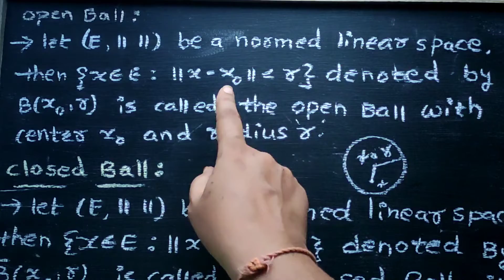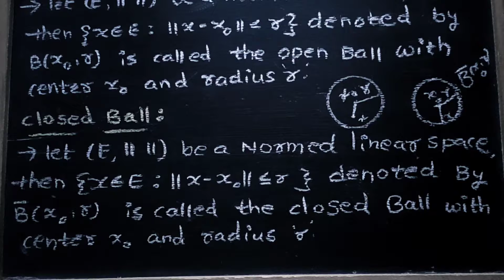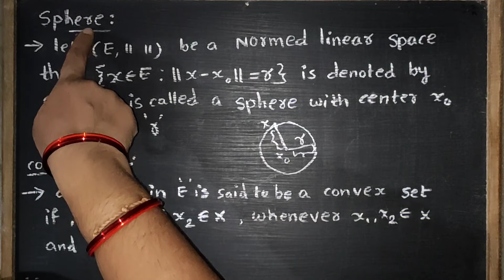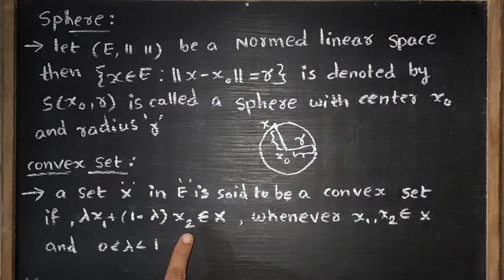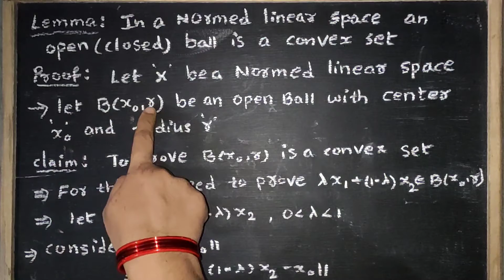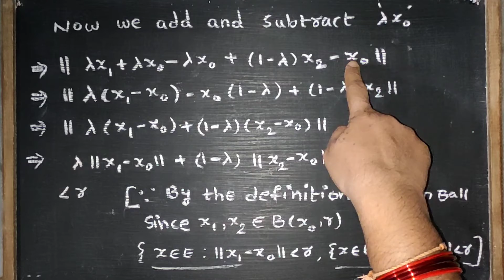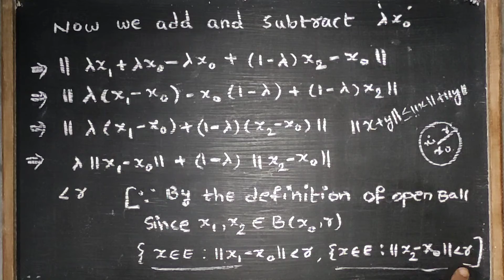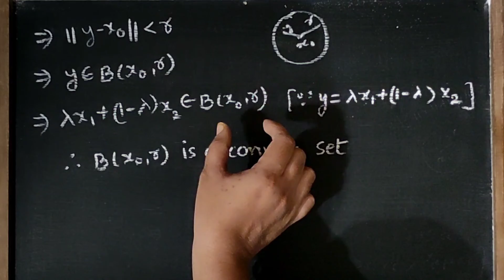Open Ball is a Convex set| Functional analysis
In this video you will learn the definitions of Open ball, closed ball, sphere and convex set also learn a lemma that is in a normed linear space every open Ball is a Convex set